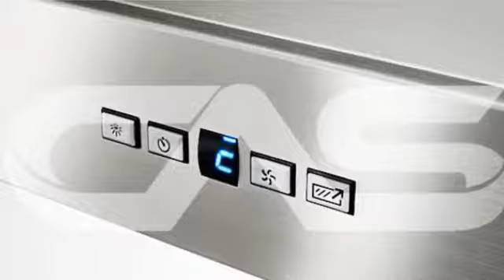Best WPP9IQT48SB Hood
Best WPP9IQT48SB